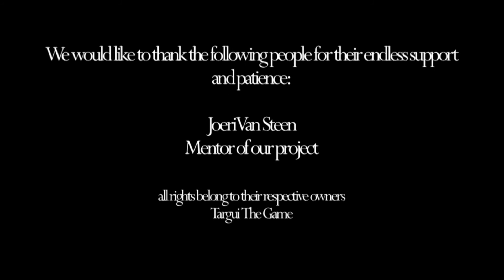Targui Game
Introductiefilmpje van de Targui Game: heers over de woestijn! Een spel ontwikkeld door: Jeroen Hoste, Joren Saey, Yasser Huyghe en Erik Van de Perre. In opdracht van de Hogeschool Gent.